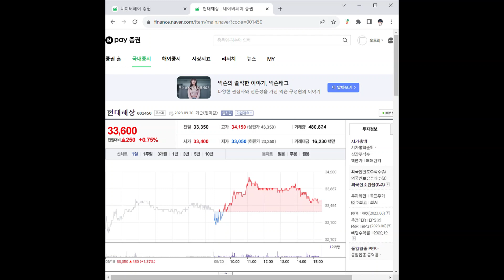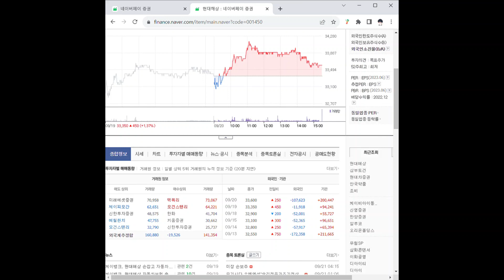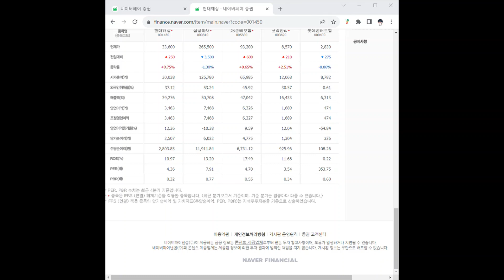001450현대해상 주가 전망 및 차트 분석